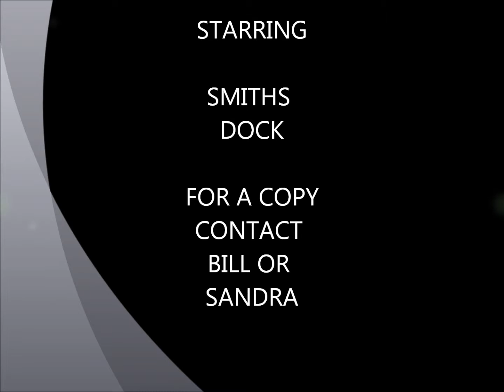smiths dock bowling